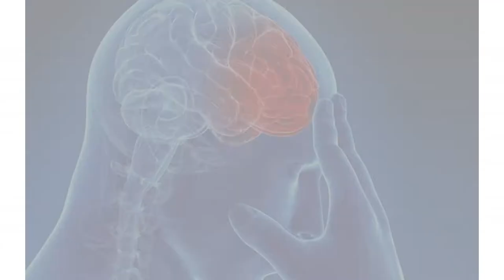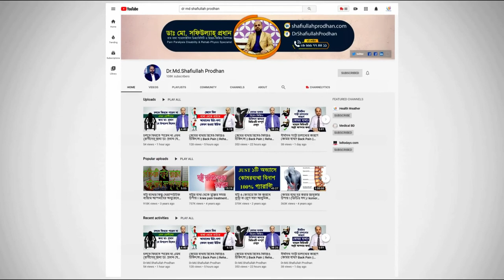প্যারালাইসিস রোগী দ্রুত সুস্থ হবার আধুনিক চিকিৎসা জেনে নিন || Paralysis Treatment || karon, protikar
প্যারালাইসিস রোগী দ্রুত সুস্থ হবার আধুনিক চিকিৎসা জেনে নিন || Paralysis Treatment || Paralysis er karon o protikar